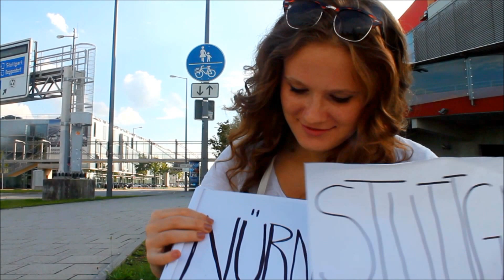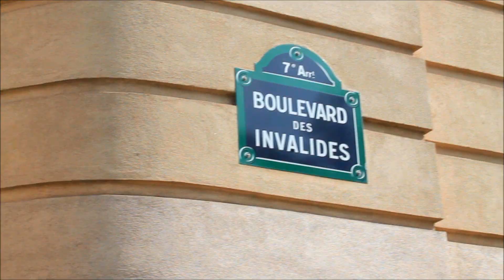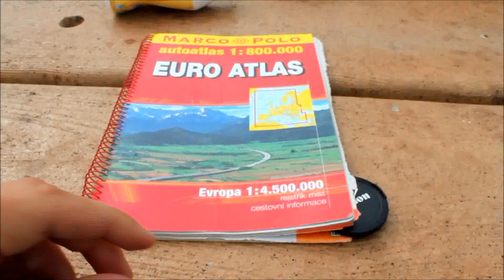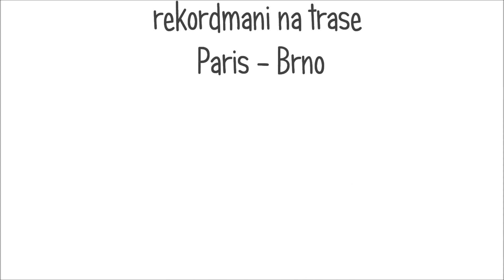PARIS | backpacking in Europe | 2014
September 2014
Song: Katy Perry - This is how we do